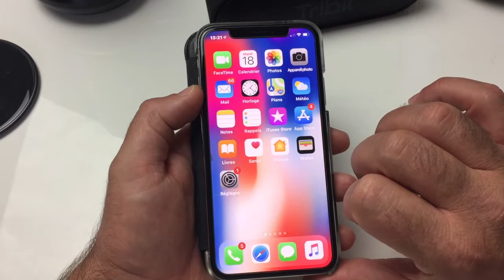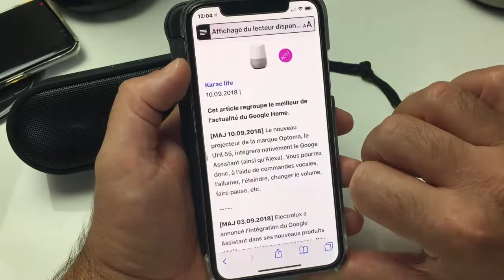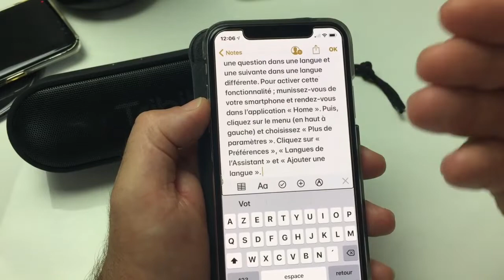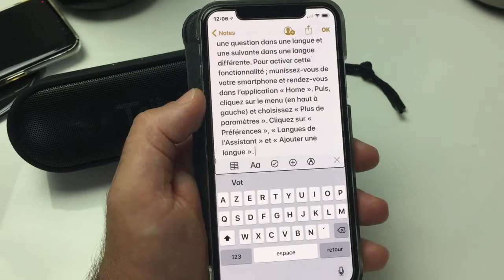TUTO iPhone Comment Copier Le Dernier Texte Prononcé Par Voice Over Gestuelle iPhone Voice Over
Salut voici une vidéo sur: La gestuelle Voice Over comment copier le dernier texte prononcé par Voice Over Très simplement avec une gestuelle très simplifié merci de vous abonner à ma chaîne et à bientôt pour une prochaine vidéo @+.